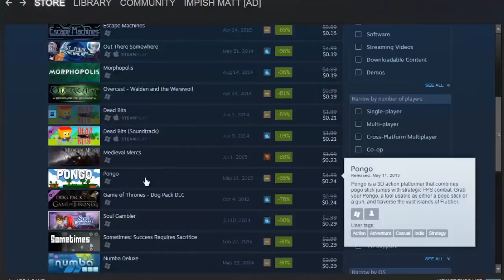Plush (PC) - Impish MATT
Matt takes a look at a little indie game about arranging a little girls stuffed animals on her bed. It's called Plush and it's a good time.

This video does contain explicit content, mostly swearing. Something to keep in mind if that's not what you're looking for or if you're letting your kids watch this.